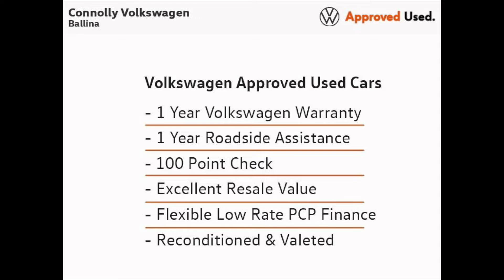162RN147 - 2016 Volkswagen Golf ALLSTAR 1.6TDI 5DR 110HP Allstar 18,945